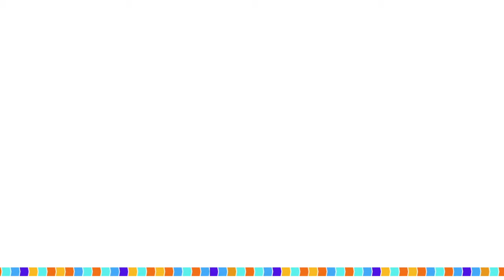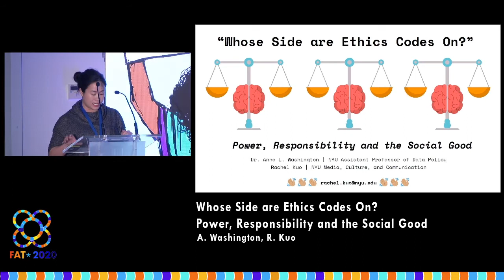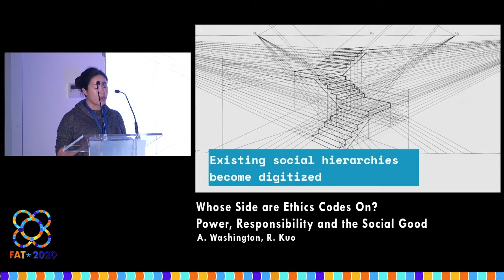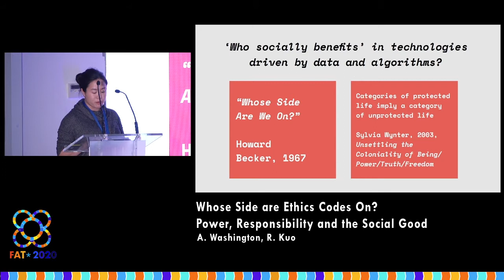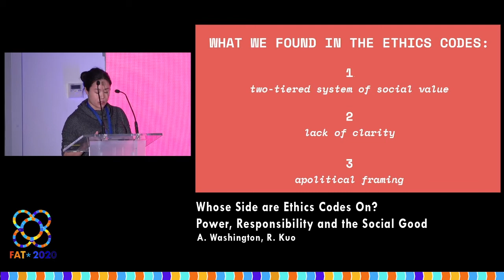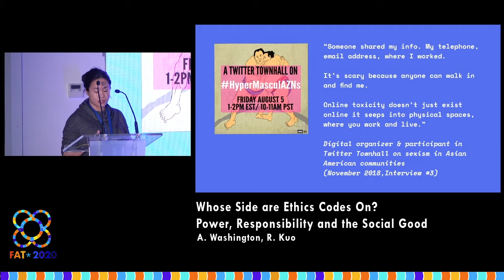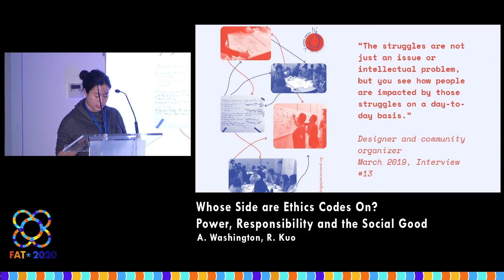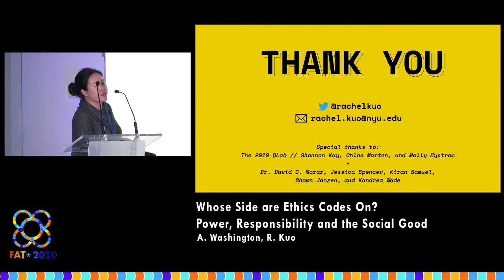Whose Side are Ethics Codes On? Power, Responsibility and the Social Good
A. Washington, R. Kuo